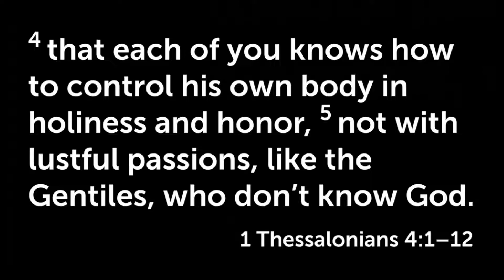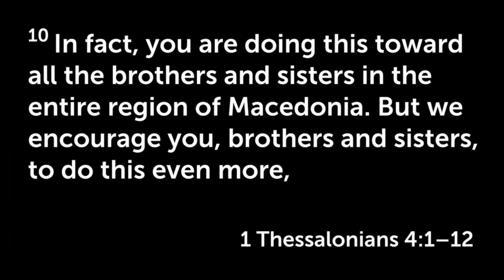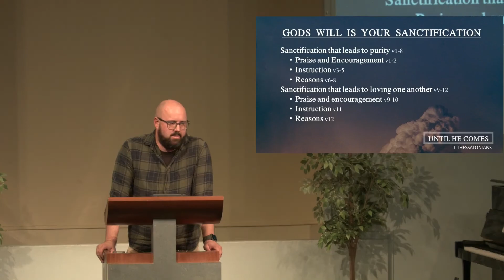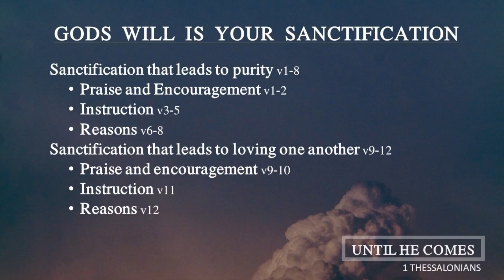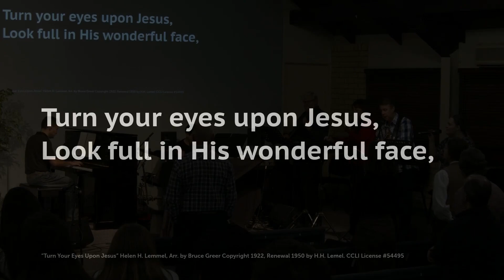Sanctified Living Until He Comes | 1 Thessalonians 4:1-12 | 5 June 2022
Sermon 5 in the series: Until He Comes - 1 Thessalonians